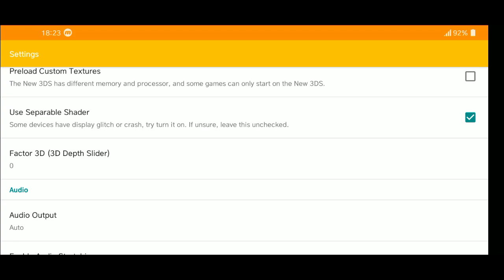Metroid: Samus Returns | Citra 3Ds Emulator Android (MMJ) | Setting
Metroid: Samus Returns is a side-scrolling action-adventure game played on a two-dimensional plane with three-dimensional graphics.Players take control of series protagonist Samus Aran, a bounty hunter who explores labyrinthine environments, kills hostile aliens, and collects power-ups to gain access to new areas.